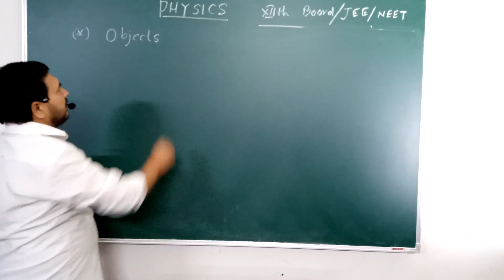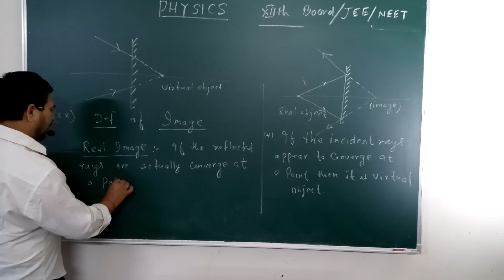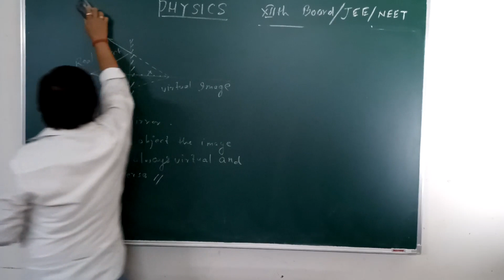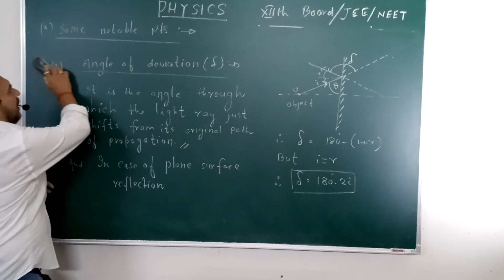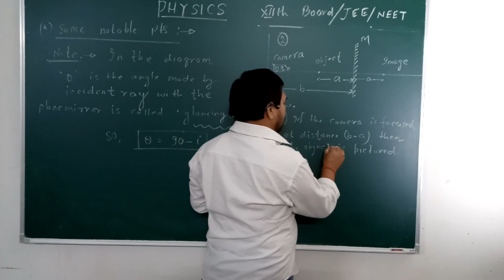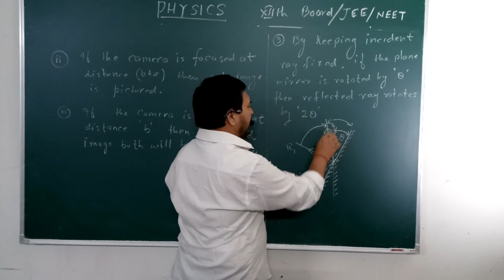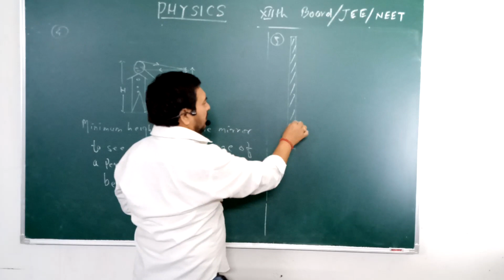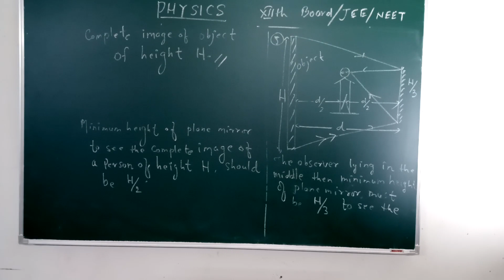Class 12th/JEE/NEET Physics Optics Topic (Reflection In Plane Surface tricky points) Lecture - 5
In this video you will learn about Reflection in Plane surface tricky points in Geometrical Optics. I will be continue with another lecture video.
                                                               D.Chandra
                                             EX- Senior Faculty (MH, KOTA, DELHI)
                                      At present Faculty of Physics JEE/NEET Divison
                                                                  NEJC
                                                Settlement, Karimganj, Assam

                                                          Designed and created By
                                                             Md Shadab Hussain